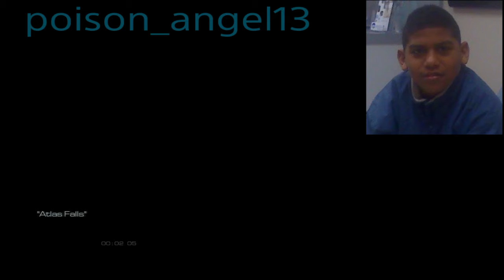Ccall of duty ghosts gameplay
Via PS4